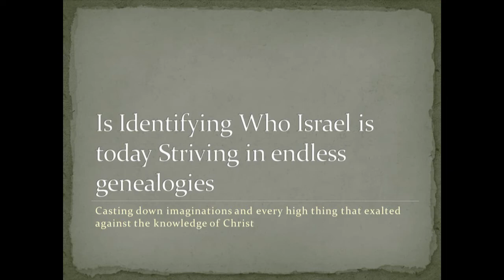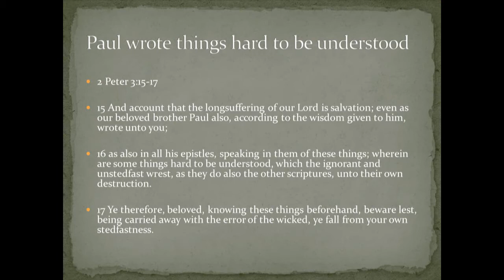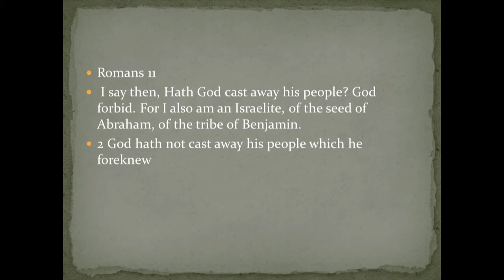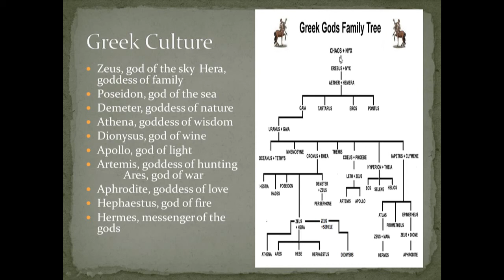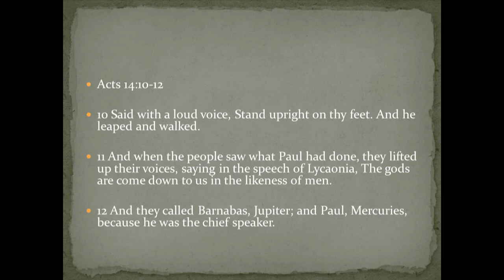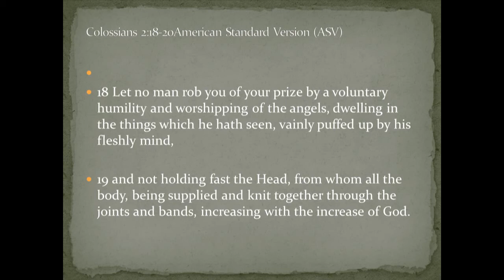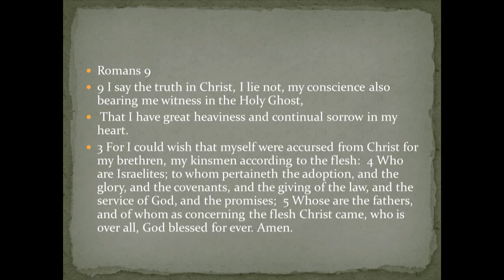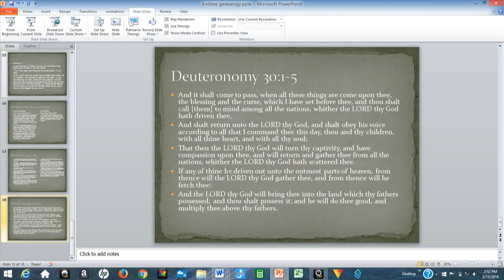True Understanding of Striving in genealogies: Titus 3:9 & 1 Timothy 1:4